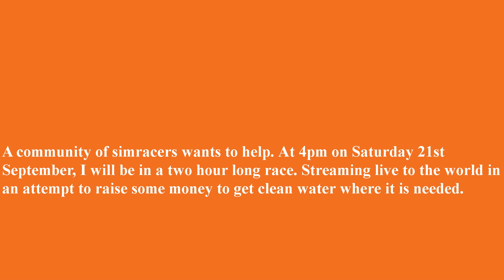The Race For Clean Water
GripTV / Matt Malone is supporting Samantha Malone's marathon attempt to raise money for World Vision and their quest to bring Clean Water to those without.  On September 21st there will be race at Road America, LMP1 cars and GTE cars sharing the road for two hours with a grid filled with Youtubers and Twitch streamers.

thumbnail photo by buianhha  -- Thác bản Giốc | Ban Gioc waterfall in Vietnam
- though I edited the Ferrari into it!